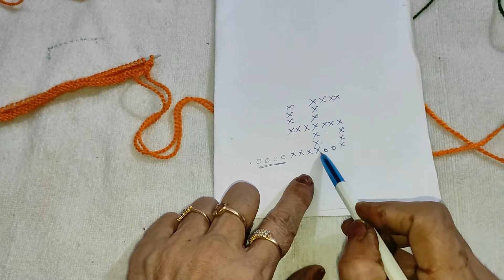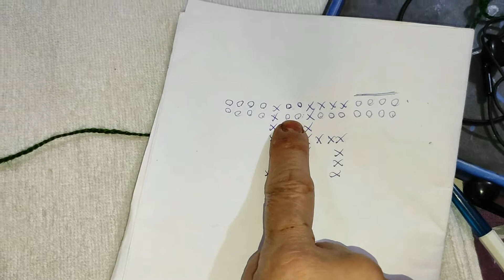कान्हा जी (बाल गोपाल, लड्डू गोपाल) 0-1 नं स्वस्तिक वाली ऊनी पोशाक Knit Kanha Ji Swastika Woolen Wear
Learn how to make Kanha ji easy and beautiful Swastika Woolen Wear, with easy steps.
जानिए कैसे बनाएं कान्हा जी की स्वस्तिक वाली सुन्दर आसान ऊनी पोशाक, आसान स्टेप्स के साथ।

Created and Written by Pushpa Gupta
Winter are here and we normally start wearing woolen cloths and dress. Also we dress the Kanha ji with new ohm woolen cloths. You can try this easy knitting Swastika woolen dress yourself.

We create new dresses for Krishna and place his idol on cradle after adorning him with ornaments and new clothes. Create dresses with different colors and decorate it with flowers too.

Bal Gopal dressed in new clothes and decorated with jewelry. He is then placed in a jhula.

The new clothes becomes an integral part of the Pooja. If you are also planning to make Kanha Ji dresses with beautiful colors, here is a easy DIY ideas you can try.

Bal-gopal Swastika Woolen Dress is also known as Ladoo Gopal Swastika Woolen Cloths , Kanha Ji Swastika Winter Woolen Dress or Kanha Ji Swastika Winter Woolen Cloths .

सर्दी आ गई है और हम आम तौर पर ऊनी कपड़े और पोशाक पहनना शुरू कर देते हैं। साथ ही हम कान्हा जी को नए ऊनी कपड़े पहनाते हैं। इस आसान बुनाई स्वस्तिक वाली ऊनी ड्रेस को आप खुद ट्राई कर सकती हैं।

हम कान्हा जी के लिए नए कपड़े बनाते हैं और उनकी मूर्ति को आभूषणों और नए कपड़ों से सजाकर पालने पर रखते हैं। अलग-अलग रंगों की ड्रेस बनाएं और उसे फूलों से भी सजाएं।

बाल गोपाल ने नए कपड़े पहने और गहनों से सजाया। फिर उसे झूला में बिठा दिया जाता है।

नए कपड़े पूजा का एक अभिन्न अंग बन जाते हैं। अगर आप भी सुंदर रंगों से कान्हा जी के कपड़े बनाने की योजना बना रहे हैं, तो यहां एक आसान DIY विचार है जिसे आप आजमा सकते हैं।

बाल गोपाल स्वस्तिक वाली ऊनी पोशाक को लड्डू गोपाल स्वस्तिक वाली ऊनी सर्दी पोशाक , कान्हा जी सर्दी स्वस्तिक वाली ऊनी पोशाक या कान्हा जी स्वस्तिक वाली ऊनी कपड़े के नाम से भी जाना जाता है।